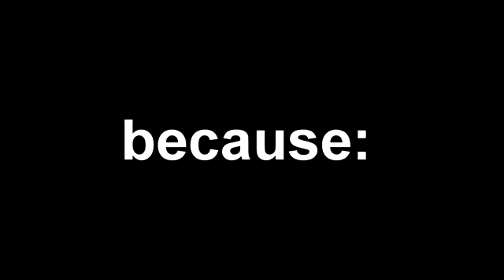worst night of her day! PRANK?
we SHOULD sleep, but then we'd miss out on this.